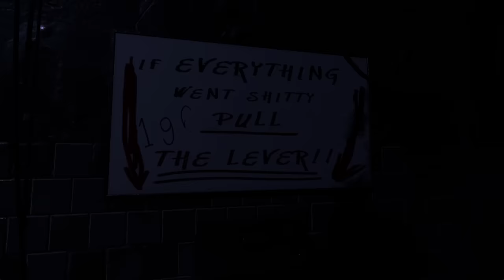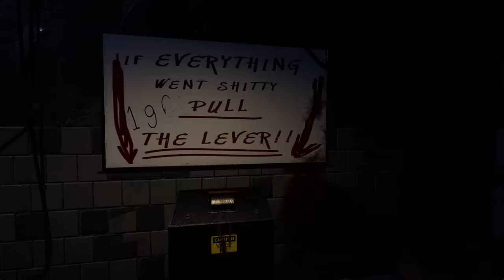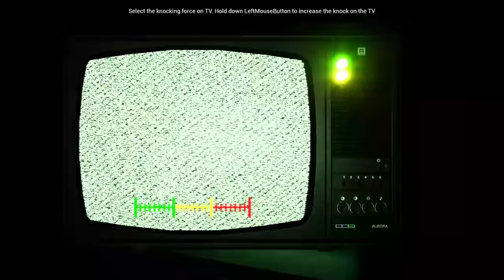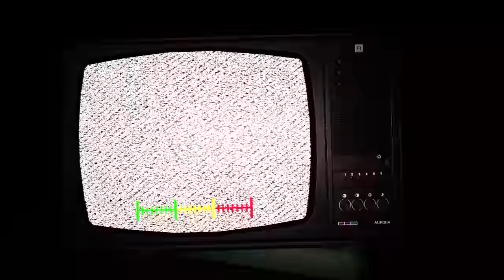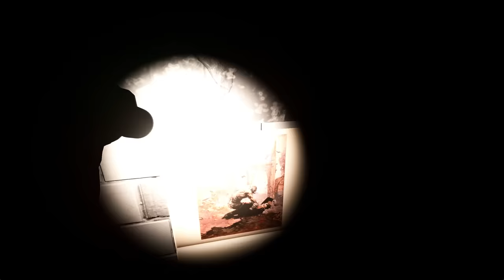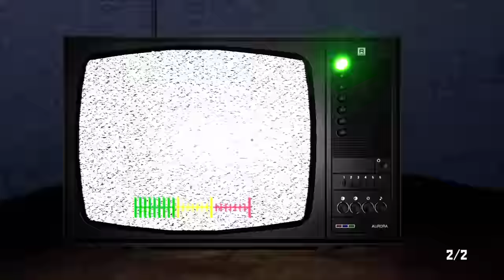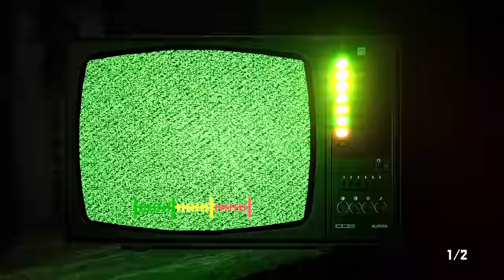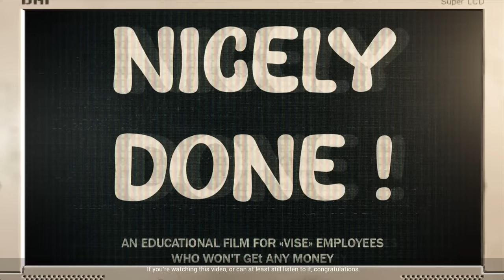Case Animatronics RETURNS with a TERRIFYING NEW CHAPTER.. (Full Gameplay + Ending)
CASE 2: Animatronics Survival episode 4 is FINALLY here and its... interesting..